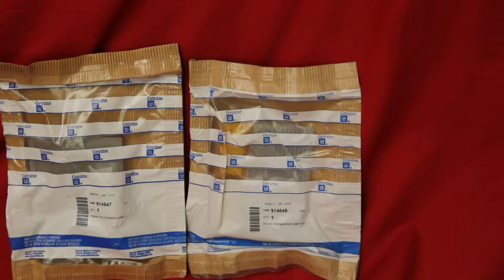1980-1984 Olds 88 Parking lenses, # 914648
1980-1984 Olds 88 Parking lenses, Part Number 914648

100% perfect rating on eBay.  A+ BBB rating.